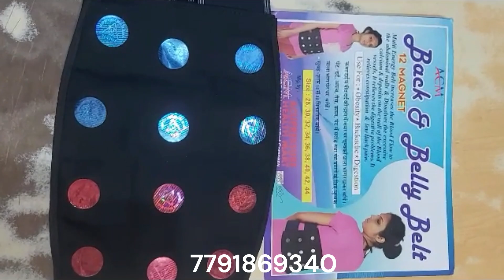Magnet Back & Belly Belt ll चुंबकीय ll कमर दर्द आराम ll blood circulation ll painrelief ll support l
is number per sirf aap WhatsApp message Karen    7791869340     whatsapp

all india supply home delivery

acupressure equipment shop near me
एक्यूप्रेशर || acupressure || acupressure tools use || accupressure kit combo || acupressurewholesal

{{ एक्यूप्रेशर हेल्थ केयर सिस्टम }},
 जोधपुर जहां पर आपको मिलते हैं हेल्थ से संबंधित सब प्रोडक्ट होल्सले रेट में एक्यूप्रेशर पंचर मसाज फिजियोथैरेपी सुजुकी वास्तु योग और प्राकृतिक चिकित्सा यदि आपके किसी भी प्रोडक्ट की डिमांड हो तो आप हमसे संपर्क करें करें ऑल इंडिया में हमारा सप्लाई है होल्सले रेट में मात्र
ऑल इंडिया में आपको सप्लाई देंगे

एक्यूप्रेशर ,एक्यूपंक्चर, सुजोक ,वास्तु ,फिजियोथेरेपी ,योग ,प्राकृतिक चिकित्सा, पंचकर्म ,एक्यूप्रेशर किट कॉम्बो ,एक्यूप्रेशर जोधपुर, बॉडी मसाजर ,एक्यूप्रेशर स्लीपर, फिजियोथेरेपी की मशीन ,एक्यूप्रेशर की दुकान ,एक्यूप्रेशर जोधपुर, वेट लॉस
घुटनो में दर्द , बॉडी मसाजर के लिए, एक्यूप्रेशर की मैट ,एक्यूप्रेशर, चप्पल एक्यूप्रेशर
चुंबक के आइटम, पिरामिड के आइटम, रेखी ,कपिल थेरेपी ,एक्यूप्रेशर की किताब ,एक्यूप्रेशर की सबसे अच्छी दुकान

acupuncture needles,
physiotherapy machines,
acs,
massager,
exerciser,
Physiotherapy,
सु-जोक,
sujok,
pyramidal,
pyramids,
वास्तुदोष,
vastu,
acupuncture,
चौधरी Acupressure,
magnetic items,
wooden tools acupressure,
foot roller acupressure,
magnetic belt,
slip disc,
back support,
yoga iteam,
tens,
Fengshui,
navel ,
नाभि,
penis pump,
breast enlargement cup,
Acupressure books,
Attar singh book,
dry needles,
Acupressure slippers,
cupping therapy tools,
shoulder exerciser pully,
Acupressure mat,
weight loss,

acupressure jodhpur,

acupressure immy,

acupressure

acupressure jimmy,

acupressure points,

acupressure points for gastric problem,

acupressure points for headache,

acupressure for headache,

acupressure points for back pain,

acupressure points for cough relief,

acupressure points for sleep,

acupressure slippers,

acupressure points for constipation,

acupressure therapy,

acupressure kit,

acupressure kya hota hai,

acupressure ke fayde,

acupressure kya hai,

acupressure kaise karte hain,

acupressure kit benefits,

acupressure kannada,

acupressure ke point,

acupressure kidney point,

acupressure knee pain points,

acupressure kaise sikhe,

acupressure kaise karen,

accupressure to reduce belly fat,

accupressure to reduce blood pressure,

accupressure to release gas,

accupressure for bp,

accupressure to get periods,

accupressure to reduce headache,

acüpressure points,

accupressure to reduce period pain,

accupressure to stop coughing,

accupressure to reduce gastric problem,

acupressure for cough,

accupressure for lungs,

acupressure mat,

acupressure for headache,

acupressure equipment shop near me,acupressure ,health ,physiotherapy ,
,acupressurewholesale, acupuncture , fitness , acupressuretraining ,magneticbelt ,sujok , acupressuretherapy , acupressurepoints , acupressuretools , acupressurehealer ,
acupressuretreatment , acupressurepoint , acupressuremassage ,
acupuncture , acupuncturetherapy , sujok , sujoktherapy , sujokpoints , pyramid , pyramids , magnettherapy , magnetic , bodymassager